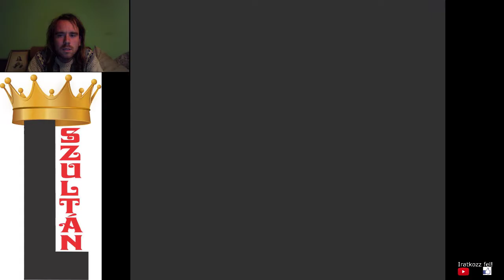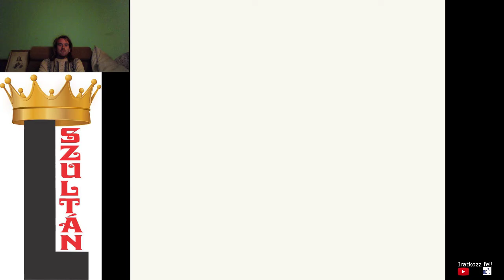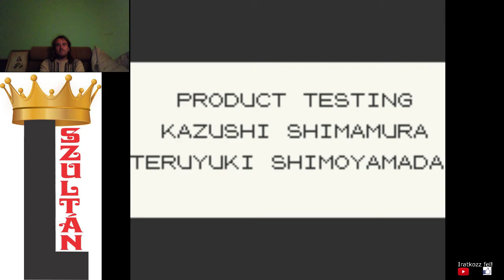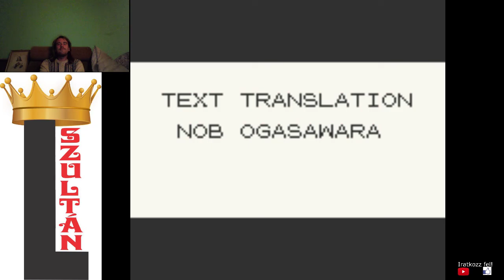L SZULTÁN VS BLUE Pokémon Yellow végigjátszás #29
Egy félórás edzés után legyőztem az Elit négyest és az Indigo liga bajnokát Bluet kiütés nélkül. Így az Indigo liga bajnoka lettem kiütés nélkül.